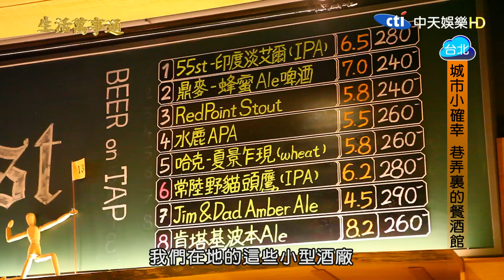13east精釀啤酒餐酒館【中天娛樂台-生活萬事通節目】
13East
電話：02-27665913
地址：台北市信義區忠孝東路四段553巷6弄6號1樓

中天娛樂台 39頻道【生活萬事通】
愛美麗視覺影像有限公司